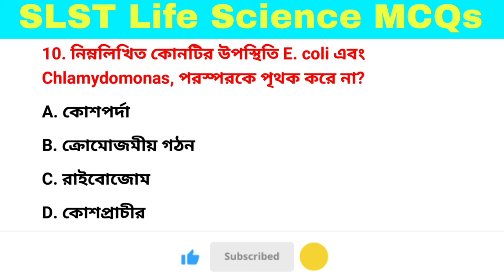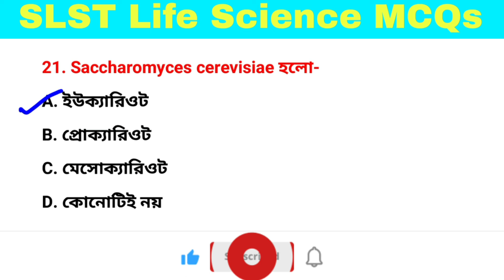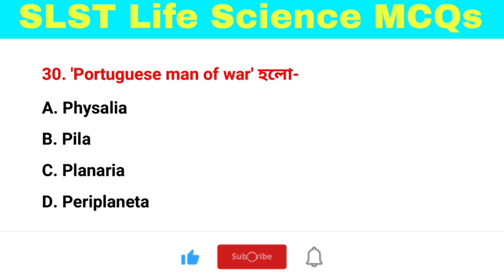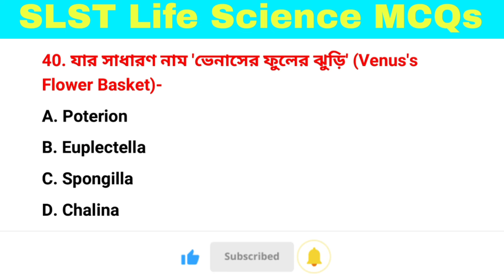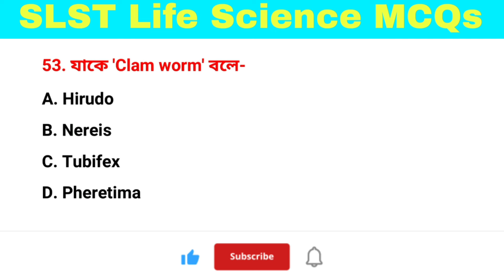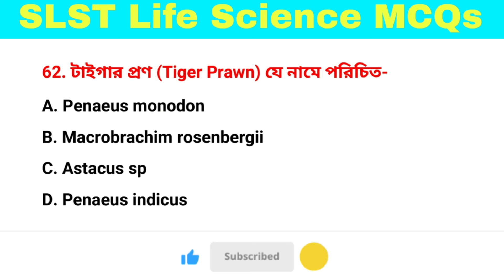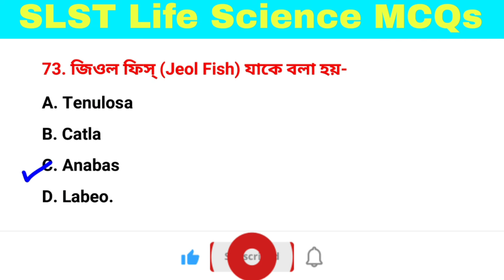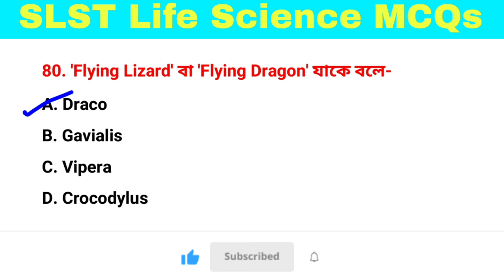Madrasah SLST 80 MOCK TEST MCQs | Madrasah Life Science | Biological Science SLST IX-X